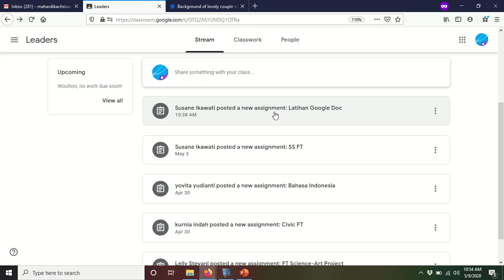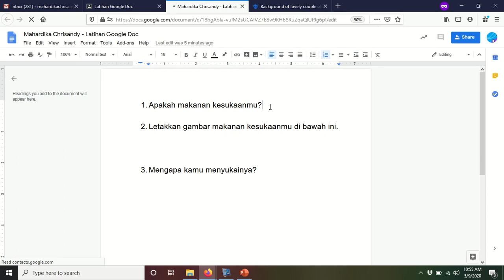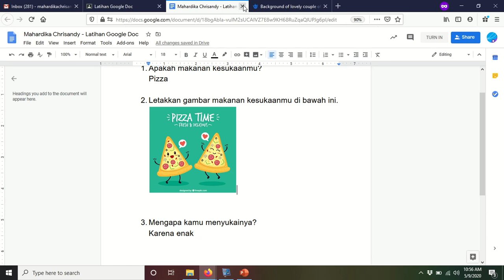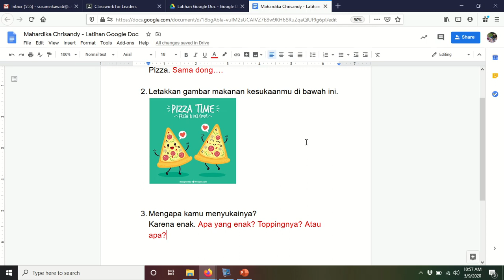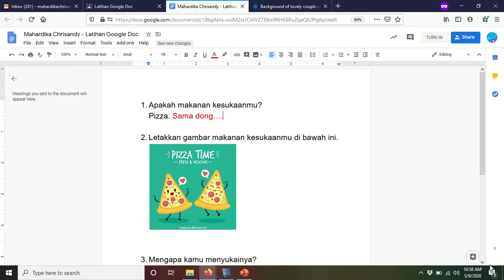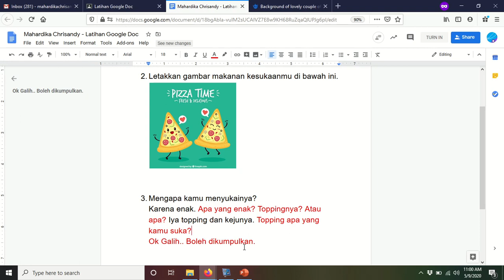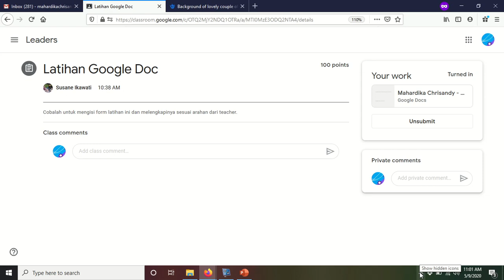Latihan Google Doc Bersama Teacher Susan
Penggunaan Google Doc untuk Ujian Akhir Semester 2 di SD Kristen Charis.